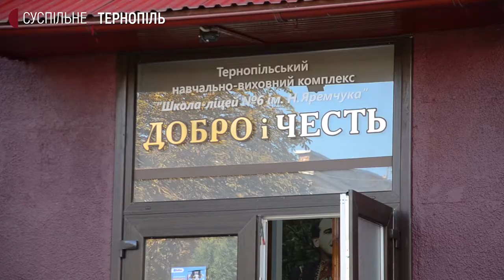Факультатив "Основи християнської етики" впроваджують у школах Тернополя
На сесії Тернопільської міськради проголосували за впровадження програми "Основи християнської етики" в школах. Про це Суспільному розповів міський голова Сергій Надал.